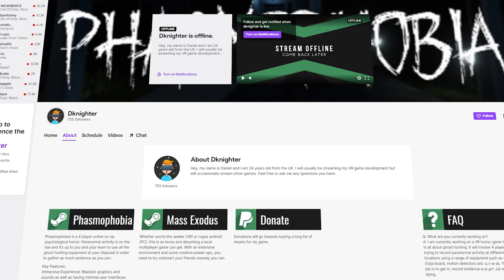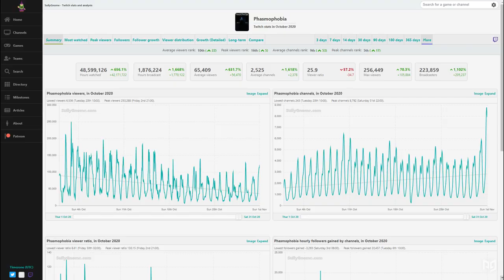The Story of Phasmophobia: The Scariest Game You Will Ever Play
This video includes the following concepts: proguides, gaming, vice gaming, among us, mrbeast, best gaming clips, gaming clips, best moments

Follow our Hosts & Analysts
Stef Woodburn

-Writer-

-Post-Production Team-

Lead Editor: Lawrence Dupoux
Assistant Editor: Alejandro Borray

Design and Animation: Aron Montoya
Additional Animation: Lawrence Dupoux

Sound Editing and Design: Santiago Rodriguez